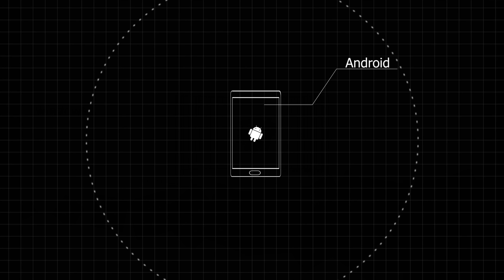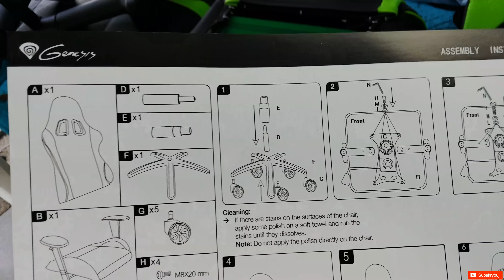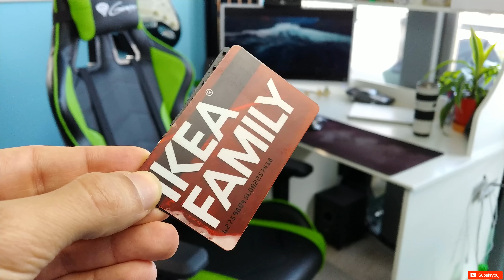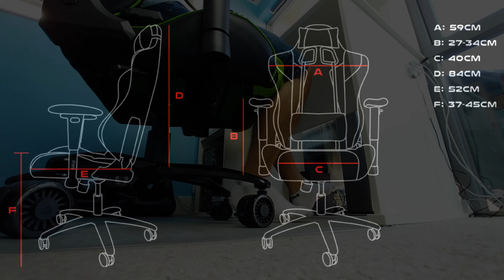Genesis Nitro 880 jako fotel biurowy i do komputera? Test ergonomicznego gamingowca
✎ OPIS Filmu: Czy gamingowy fotel może sprawdzić się też idealnie w biurze? Już teraz sprawdź recenzję najwyższego modelu od Genesis!

♫ Muzyka
00:00 - 03:05 PLAN “Giga Giga”
02:43 - 05:02 PLAN “MEDICINESQUAREGARDEN”
04:44 - 08:00 PLAN “Fingerless Gloves”
07:39 - 13:53 DePNEIM “Seagul”
13:42 - 14:58 PLAN “Seashells”

☆ Podziękowanie za pomoc dla: Michała (miniaturki, grafika pop-up), Gzenia, Sylwii, Adriana i M.